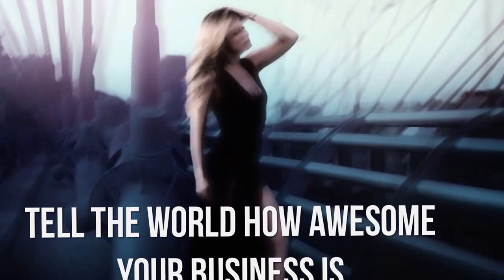ClikArt Dynamic Promo Video Sample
Video has taken the internet by storm and businesses are investing heavily in visual content even more so in recent years.

If you haven't ever used video to promote or market products or services, your competition is surely taking advantage.